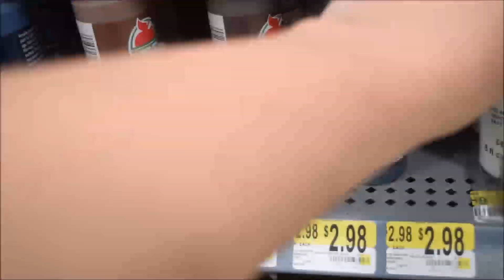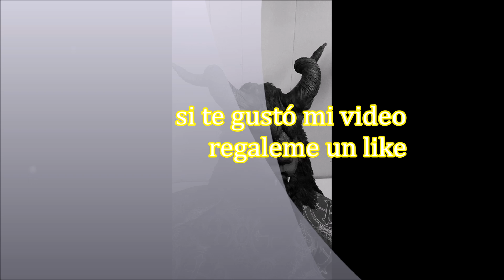cómo hacer la máscara de la bestia?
istagram    jose_l_negron